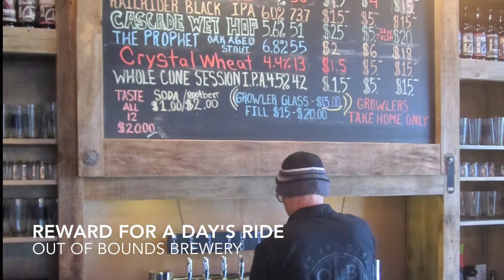Randy's Birthday Ride 1 24 15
January 24th was the day before Randy's birthday, and Mojo's actual birthday, so we celebrated by riding 100K through the foothills around Rocklin, CA. Happy birthday to Randy and Mojo! Watch it in full, gorgeous 1080P HD!